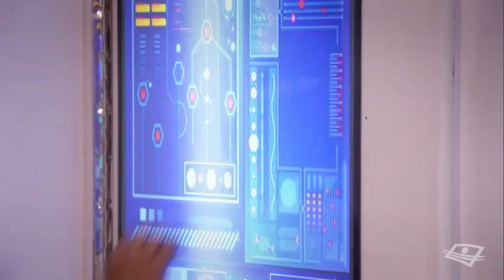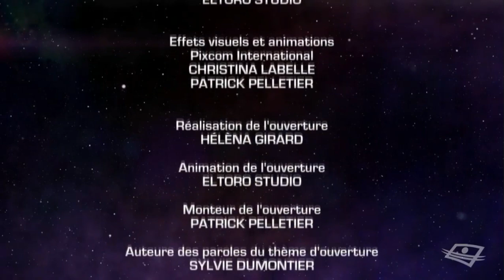UNE MISSION TROTIENNE (LES ARGONAUTES) SAISON 4 ÉPISODE 171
Pour convaincre la reine trotienne de participer à une mission et contrer le pillage d’Ongles-Sales, Alex aide Ophélie à faire le rituel du chasseur. Mais bien décidé à savoir ce qu’ils manigancent, Bigre s’invite sur l’Argo.